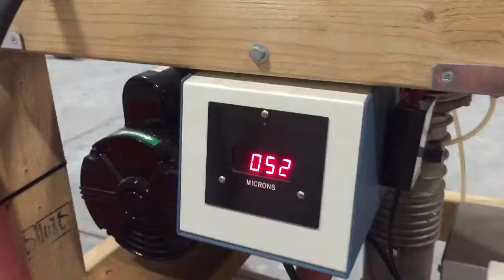First Vacuum Test of Particle Accelerator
Roughing pump only, no diffusion pump yet. Reached 50 microns in about 5 minutes